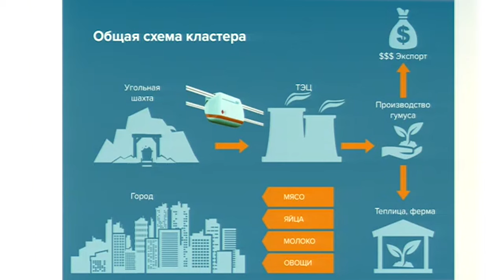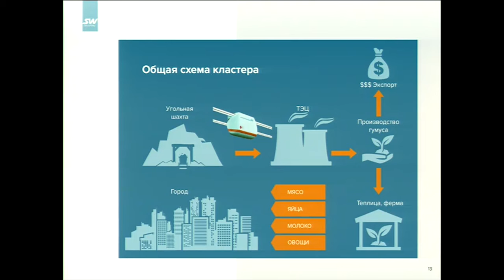АГРОТЕХНОЛОГИИ И СТРУННЫЙ ТРАНСПОРТ: ИНТЕРВЬЮ С КИРИЛЛОМ БАДУЛИНЫМ